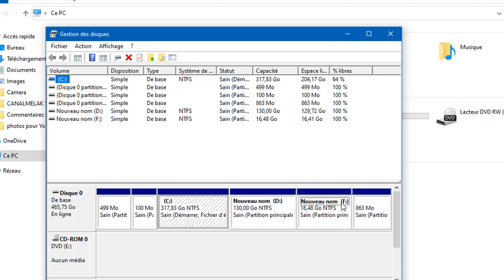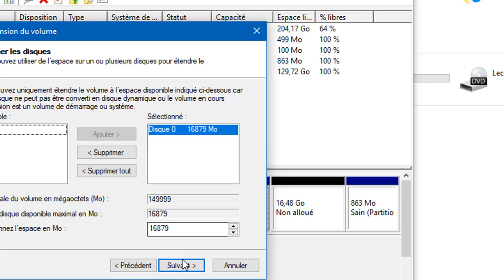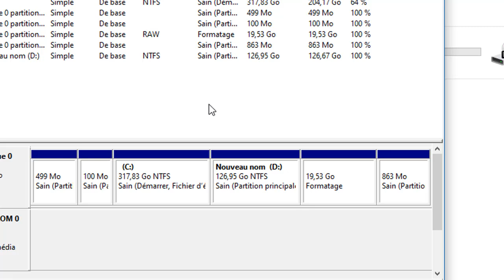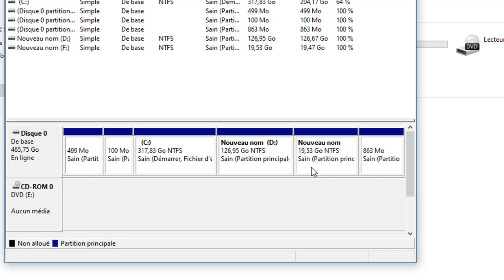Comment supprimer ou créer une partition dans mon disque dur sur Widows 10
Redimensionner/Diviser/Créer/Supprimer/Formater la partition ou modifier la lettre de lecteur en quelque clics avec 4DDiG Partition Manager

dans cette nouvelle vidéo, je vais vous montrer, comment supprimer ou créer une partition dans le disque dur sur Windows 10.et comment ajouter la partition supprimée à une partition existante.

partition-disque